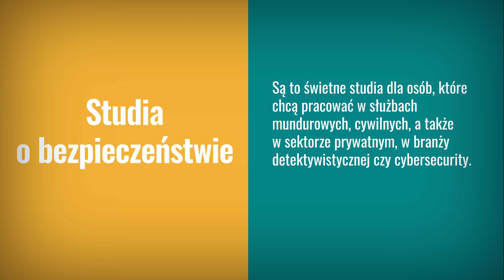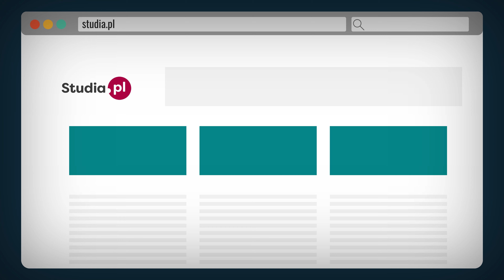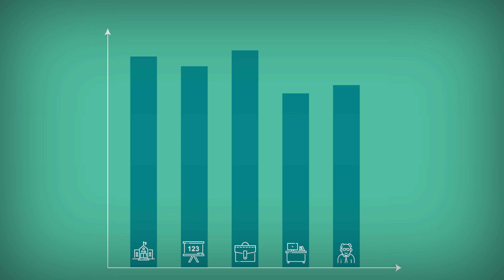Studia o bezpieczeństwie w pytaniach i odpowiedziach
Co to są studia o bezpieczeństwie? Jakie kierunki studiów i specjalności można na nich wybrać? Jakie są przykładowe przedmioty? Jakie predyspozycje do studiowania warto mieć? Ile zarabiają absolwenci studiów o bezpieczeństwie?